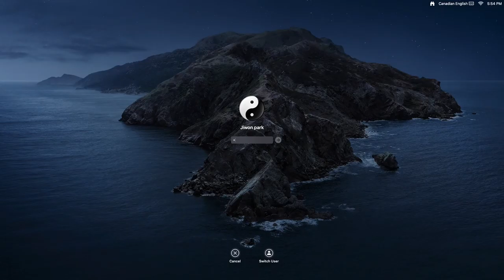Minecraft just something idk